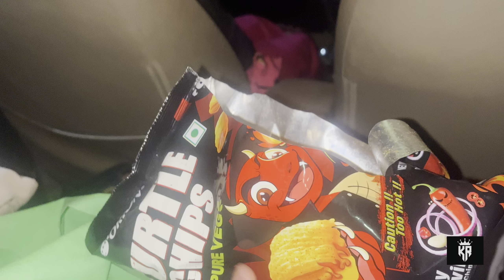Family ke Sath Rajisthan || Khatu Shyam Trip